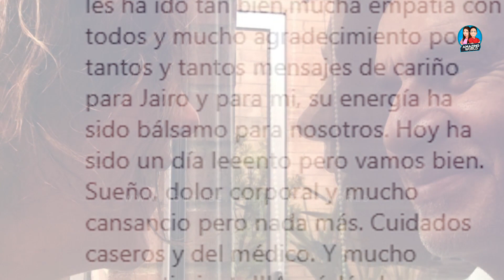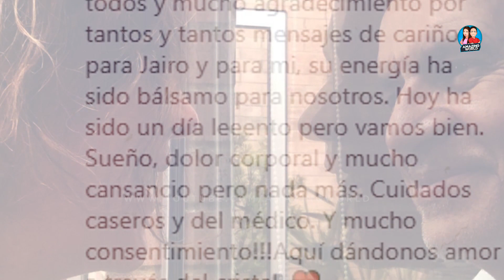🙏Triste noticia: HACE POCO se CONOCIÓ como es el ESTADO DE SALUD del QUERIDO ACTOR Jairo Camargo